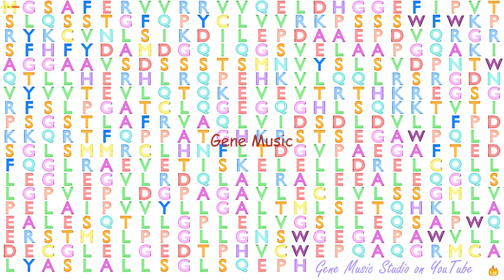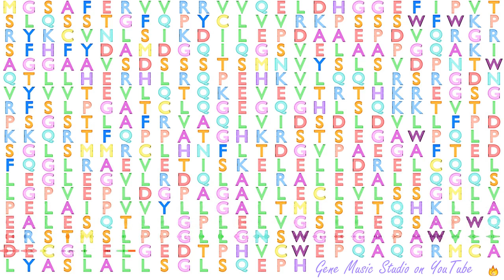Gene Music using Protein Sequence of GSDMD "GASDERMIN D"